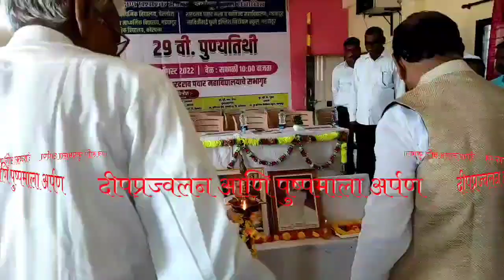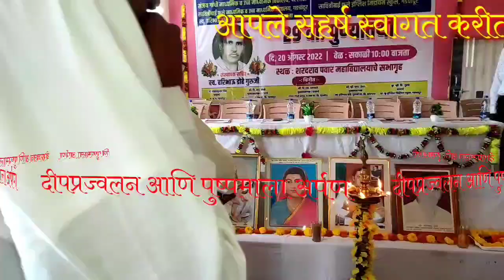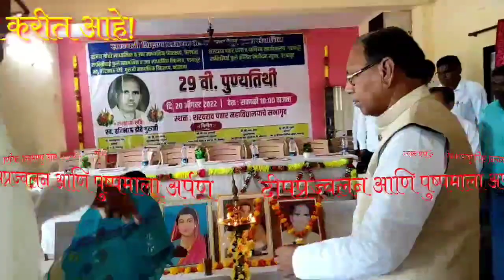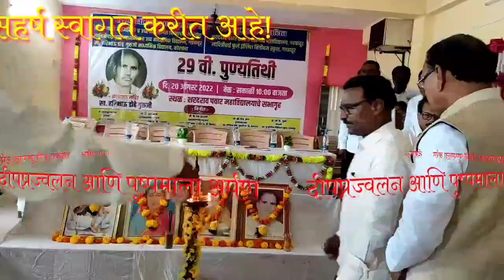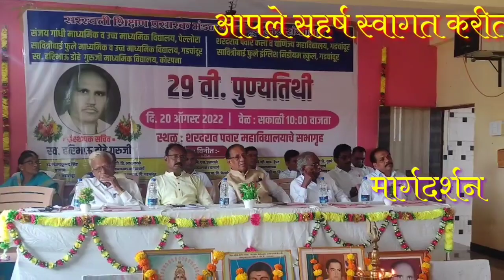स्व. हरिभाऊ डोहे गुरुजी २९ वी पुण्यतिथी आणि स्व. राजीवजी गांधी यांची जयंती निमित्त अभिवादन सोहळा२०२२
सरस्वती शिक्षण प्रसारक मंडळ, गडचांदूर द्वारा संचालित
सावित्रीबाई फुले विद्यालय/कनिष्ठ महाविद्यालय,गडचांदूर यांचे संयुक्त विद्यमाने दि.२०ऑगस्ट २०२२ ला स्व. हरिभाऊ डोहे गुरुजी २९ वी पुण्यतिथी आणि स्व. राजीवजी गांधी यांची जयंती निमित्त अभिवादन सोहळा स्थळ:शरदराव पवार महाविद्यालय,गडचांदूर येथे संपन्न झाला.
धन्यवाद!